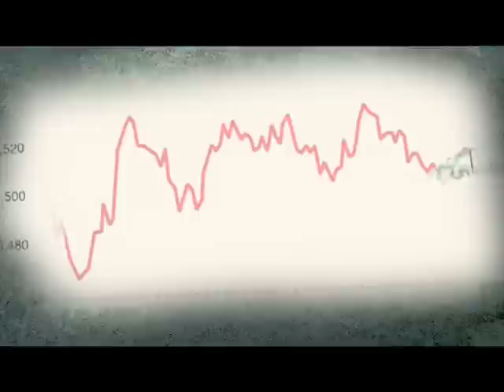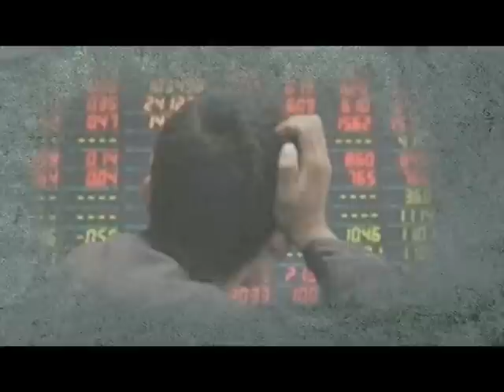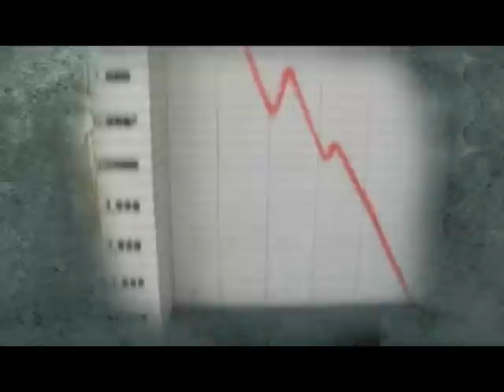Couple - 48 часов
видеоряд на песню 48 часов ,
музыка , слова - Д.Майданов